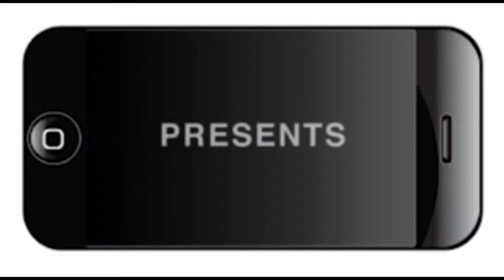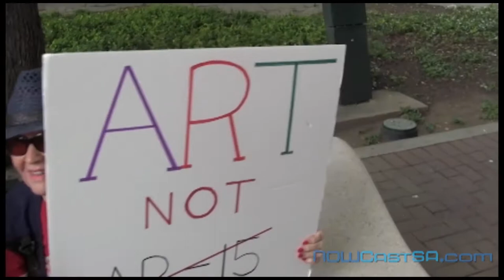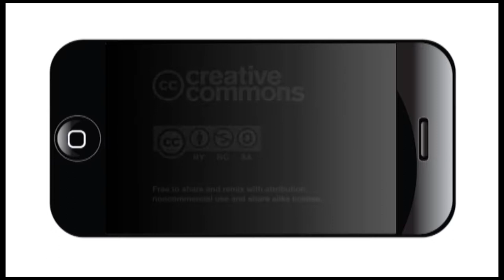March For Our Lives San Antonio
On March 24, 2018 community members as well as tourists from all over the world marched Downtown San Antonio in solidarity with many other cities across the nation in the student led March For Our Lives. The demonstration was held in support of tighter gun control and gun violence awareness following the Marjory Stoneman Douglas High School shooting in Parkland, Florida.